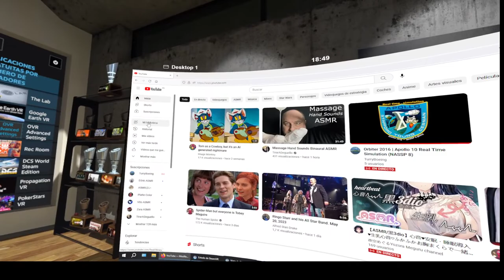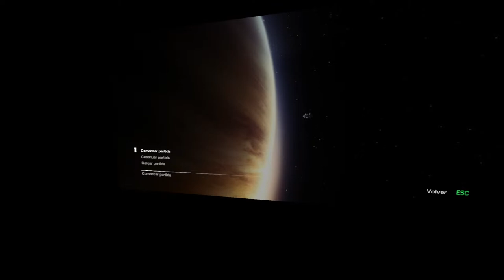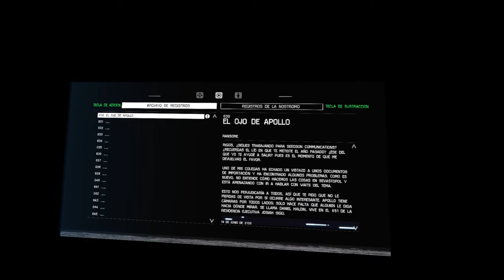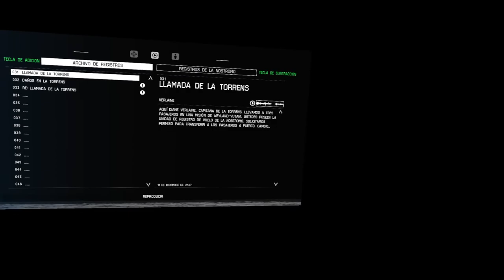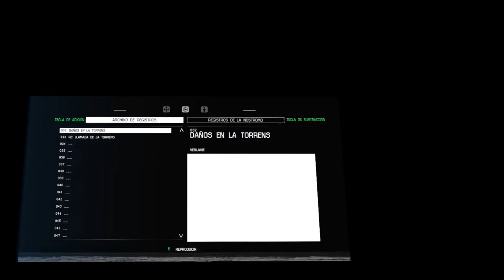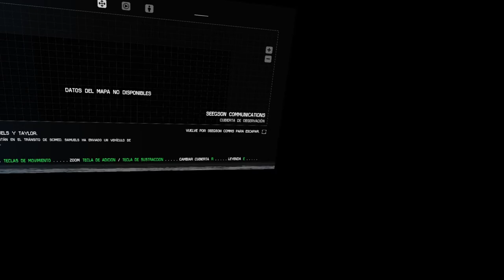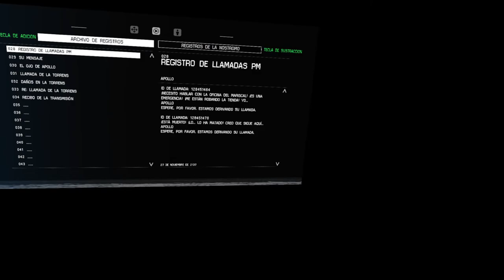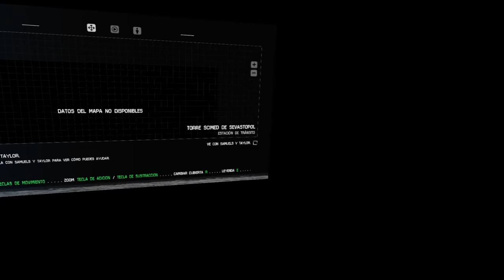Alien Isolation - 100% exploration - Long Playthrough - 4: Seegson Communications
Just me exploring Sevastopol in Nightmare.